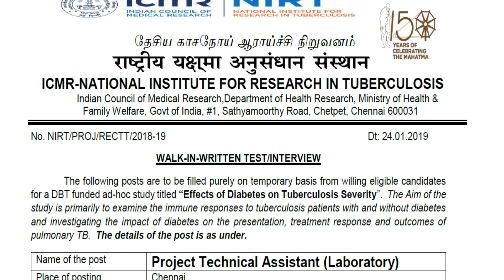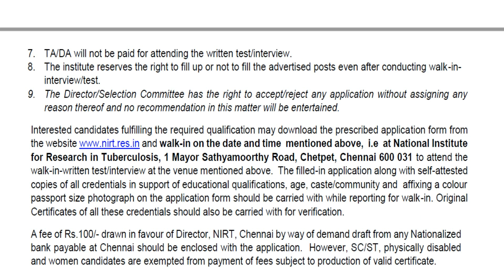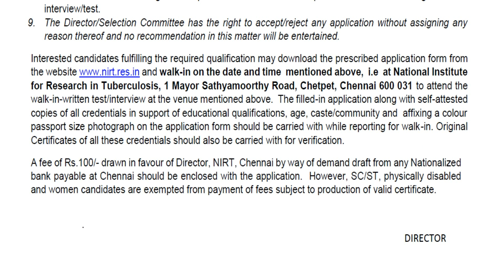தேசிய காசநோய் ஆராய்ச்சி நிறுவனத்தில் வேலை | உதவியாளர் பணி | சம்பளம் ரூ .29565